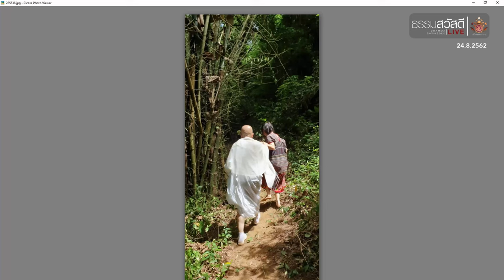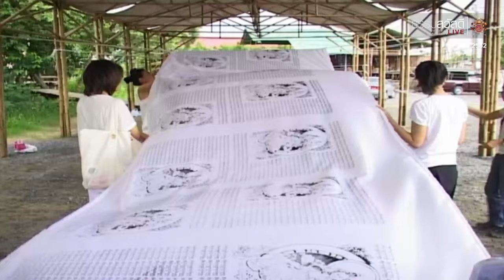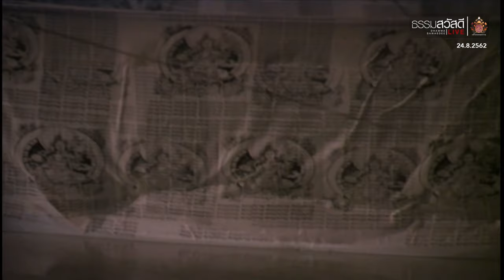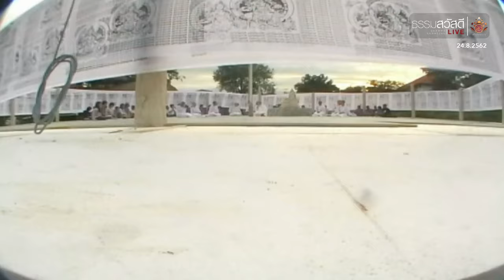ธรรมสวัสดี LIVE วันเสาร์ที่ 24 สิงหาคม พ.ศ.2562 : เพราะเรามีหัวใจเดียวกัน 4K